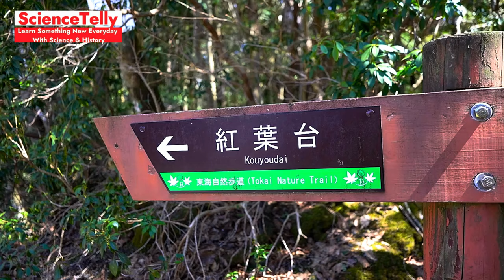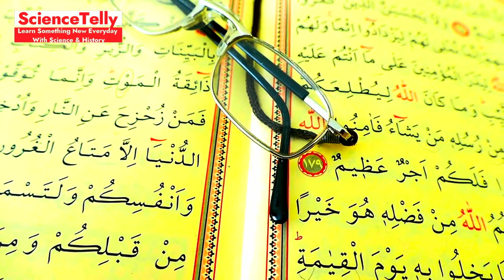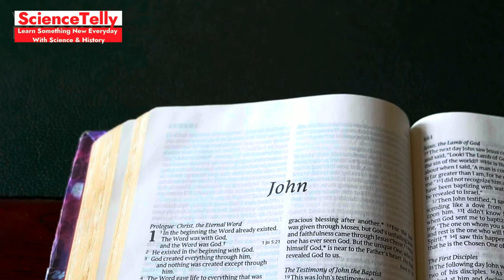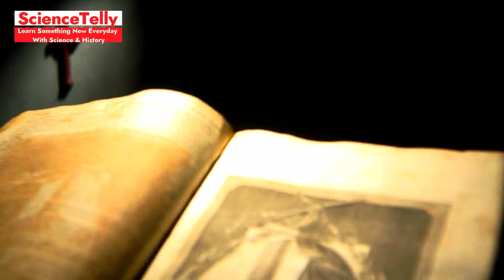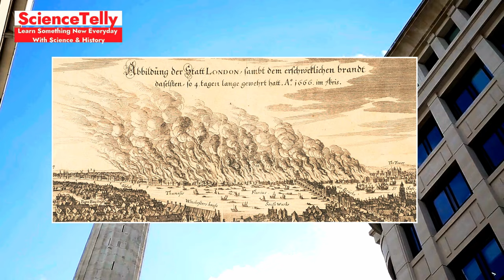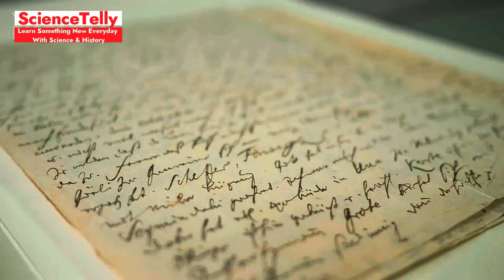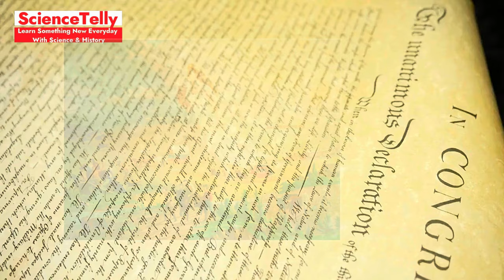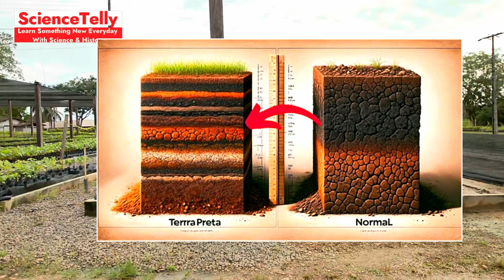106 Historical Events We Got Completely Wrong! Shocking Truths Exposed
Description: Think you know history? Think again! Discover the shocking truths behind 106 major historical events that have been misinterpreted, misrepresented, or completely misunderstood. This eye-opening journey will challenge everything you thought you knew about the past. Don’t miss it!